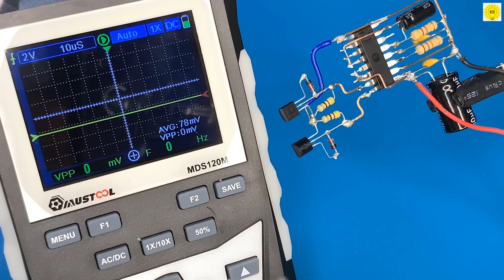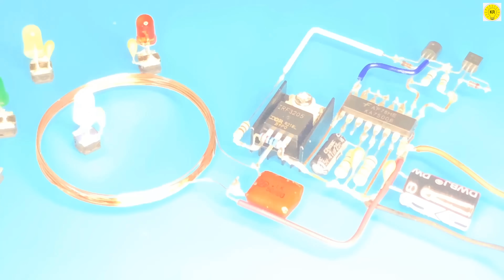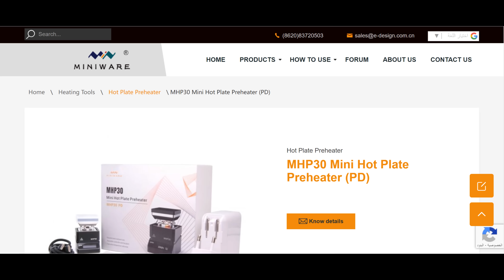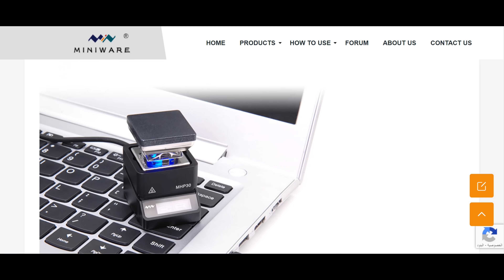how to make, wireless led, wireless charger, experiment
To buy all tools from here 👇👇
wireless LED Light | New Amazing Idea, These wireless LEDs will blow your mind
Exploring wireless LEDs with schematic and waveforms, Make Your Own Wireless Led How to make your own Wireless LEDs, Lights at Home, Ultra small Wireless LEDs
You get a small coil that powers the LEDs, which don't need to be wired. Here's how these wireless LED lights work, their limitations, and how they can be used to light up mini LEGO sets! What applications can you imagine with wireless LED lights?
Hot Plate Preheater
MHP30 Mini Hot Plate Preheater (PD)

 inverter inverter 12v to 220v crafts drone